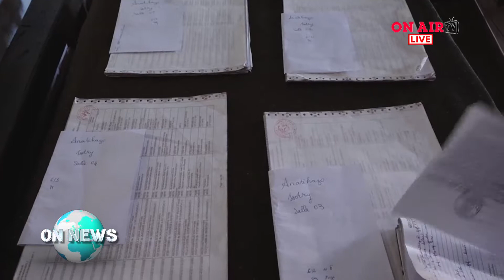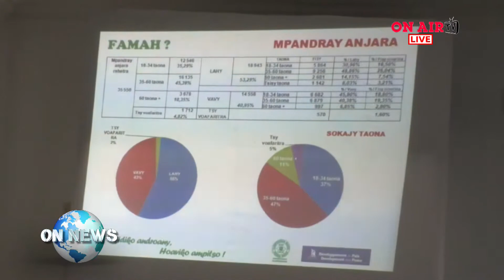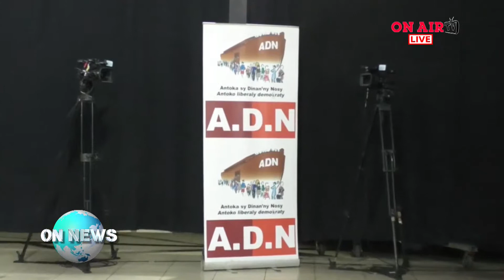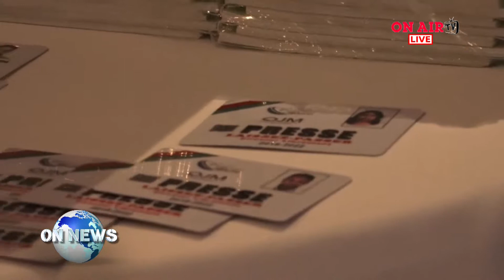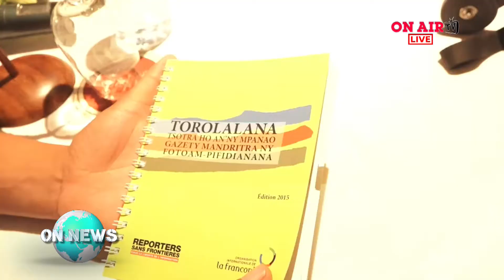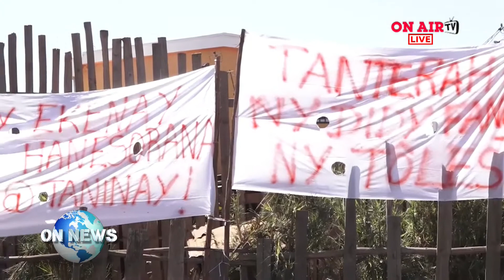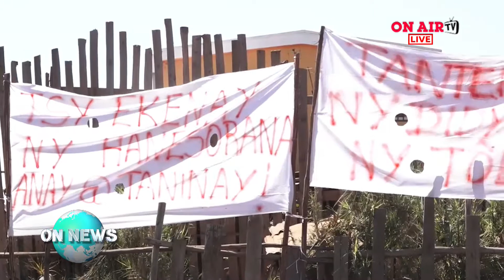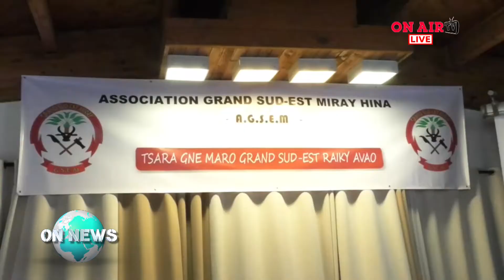JOURNAL ON NEWS 04 10 2018